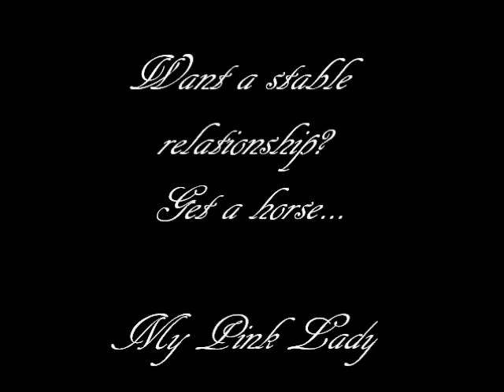Whilst riding a horse, your heart is not in your chest but between your legs...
This is a video I made for the new owner of my gorgeous little star.